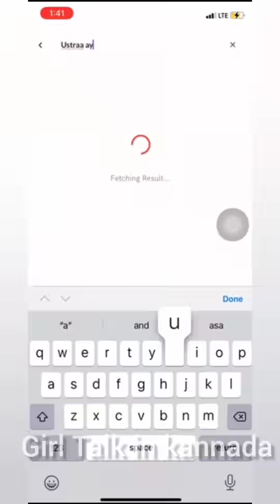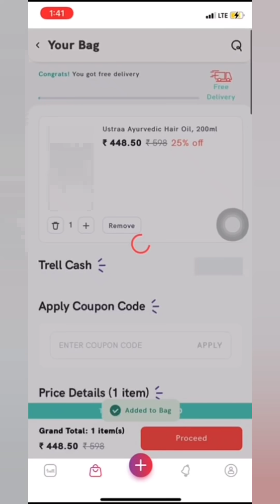ಮೇಡಂ ನಿಮ್ಮಿಂದ ನನ್ನ ಜೀವನ ಉಳಿತು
Description text in Kannada

Trell ಒಂದು ಜೀವನ ಶೈಲಿಯ ವಿಡಿಯೋ ಮತ್ತು ಶಾಪಿಂಗ್  App.  Trell ಶಾಪ್ ನಲ್ಲಿ 600 ಕ್ಕಿಂತಲೂ ಅಧಿಕವಾದ ಬ್ರಾಂಡ್ಸ್ ನಿಂದ ಒರಿಜಿನಲ್ ಪ್ರಾಡಕ್ಟ್ಸ್ ಮೇಲೆ ವಿಶೇಷವಾದ ಆಫರ್ ಪಡೆಯಿರಿ.

Trell is a Lifestyle video and Shopping app. Get great deals and amazing offers on genuine and branded products!